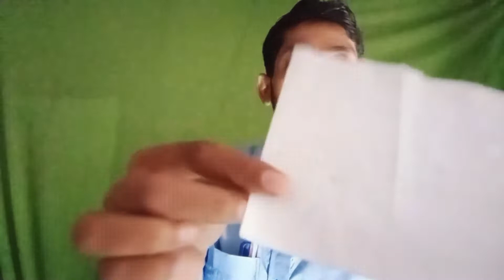Science ka jadu ।। Magic of science विज्ञान का जादू । बायल का नियम पर। bangal ka kala jadu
अलसकथा

ncert math ex
respiration
जीव विज्ञान पाठ-2
respiration